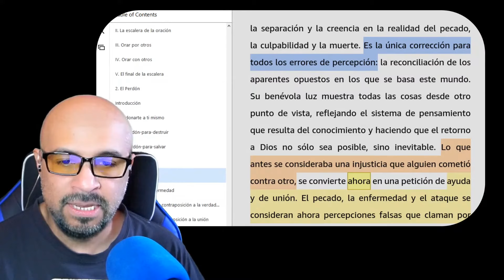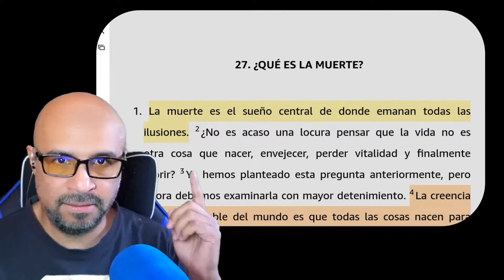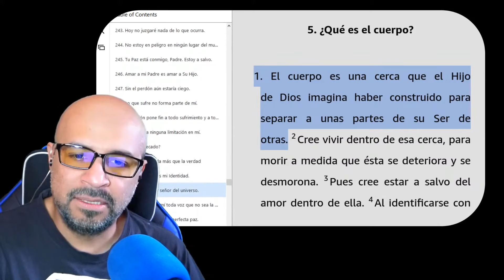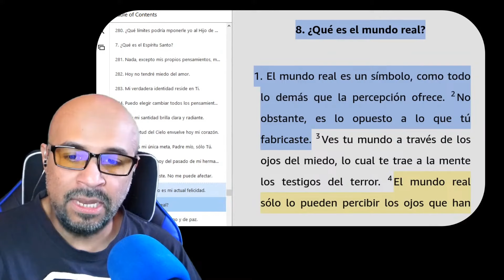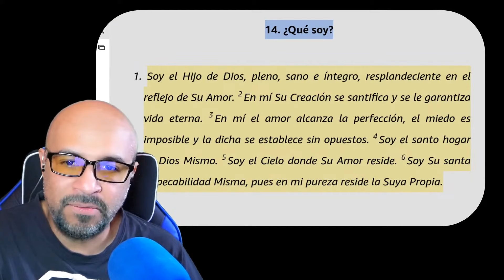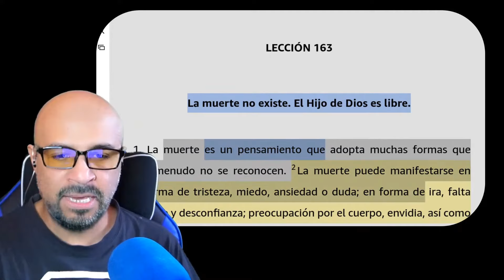La Muerte Según Un Curso de Milagros: ¿Final o Ilusión? 😵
La muerte es un tema que todos enfrentamos, pero ¿es realmente el final? Un Curso de Milagros nos invita a ver la muerte como un sueño, una ilusión que no afecta nuestro verdadero ser. En este video, exploramos las enseñanzas del curso sobre la muerte y cómo ver más allá de este miedo común para vivir con paz. Reflexiona sobre el “hijo de Dios” y descubre cómo cambiar tu perspectiva sobre la vida y la muerte desde una visión espiritual que trasciende el cuerpo.